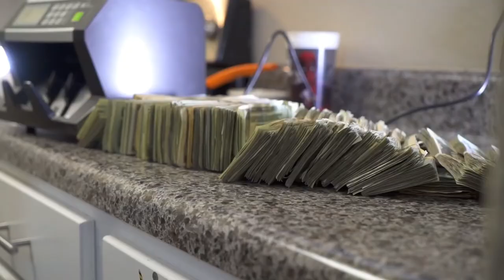DaBaby x $tunna 4 Vegas (Type Beat) "Stack It Up" 💵💰 Prod. Ka-Flame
Decided to hit yall with another "DaBaby x $tunna 4 Vegas Type Beat" - let me know what you all think about it in the comment section below...More beats to come...appreciate yall taking time to listen and I am thankful for the support!!

Da Baby x $tunna 4 Vegas (Type Beat) "Stack It Up" 💵💰 [Prod. Ka-Flame]